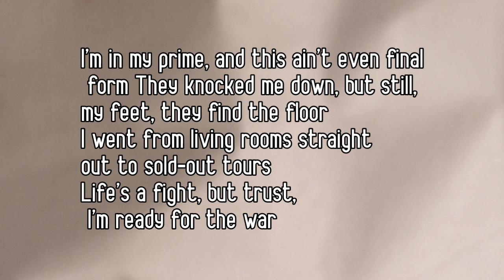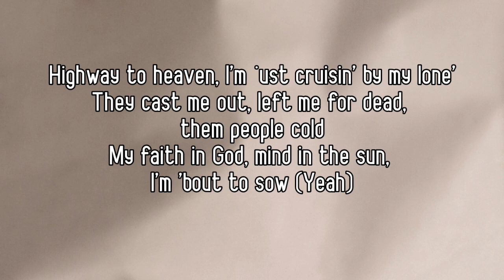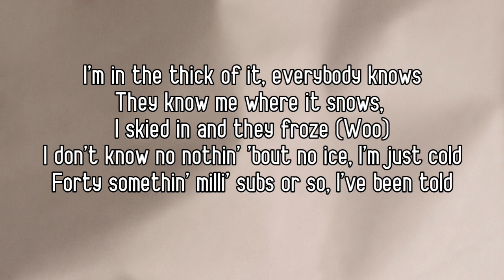KSI - THICK OF IT ( FEAT. TRIPPIE REDD ) LYRICS VIDEO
Credits - ksi

Tags -

ksi thick of it lyrics,
Ksi thick of it
Ksi lyrics thick of it
Ksi trippie red thick of it
Ksi thick of it reaction
Lyrics thick of it ksi